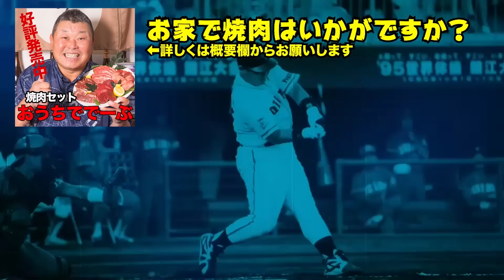最終話 田尾さんのセリーグ優勝予想は阪神か・・・